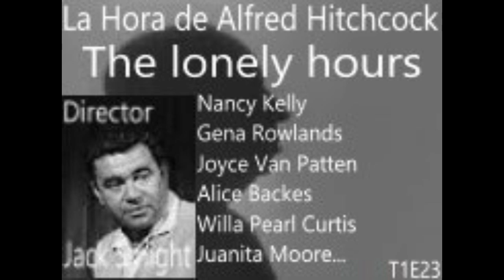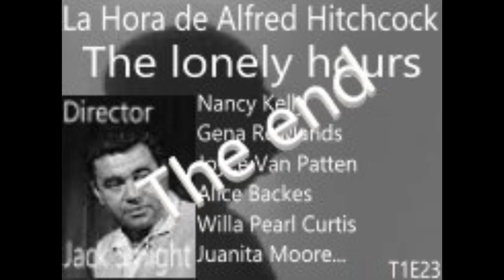HAH. Episodio-Reparto (T1E23): The lonely hours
Información del episodio:
- Serie: La Hora de Alfred Hitchcock
- Episodio: The lonely hours (Las horas solitarias)
- Director: Jack Smight
- Reparto:
. Alfred Hitchcock: Anfitrión
. Nancy Kelly (Mrs. J. A. Williams)
. Gena Rowlands (Louise Henderson)
. Joyce Van Patten (Grace)
. Alice Backes (The Policewoman)
. Willa Pearl Curtis (Katie)
. Juanita Moore (Mrs. McFarland)
. Jackie Russell (Sandra)
. Mary Adams (The Nurse)
. Jesslyn Fax (Miss McGuiness)
. Sally Smith (Marjorie Henderson)
. Jennifer Gillespie (Celia)
. Chris Gilmore (Harriett Henderson)